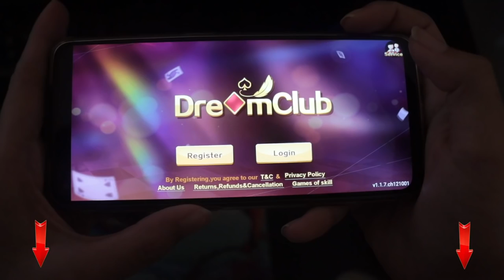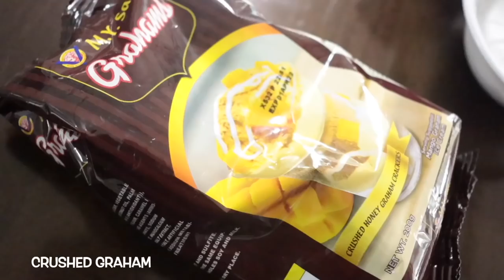BLUEBBERY CHEESE CAKE! | MALA STARBUCKS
DREAM CLUB 🎮
1. Click and Download or copy and paste to your chrome or browser

  2. Register using your mobile number
  3.   3. Create password and confirm
  4.   4. Click send to get the OTP
  5.   5. Input the OTP
  6.   6. press REGISTER
  7.   7. Then LOGIN your Account
  8.   7. Go to BE OUR AGENT
  9.   8. click MY AGENT
  10.   9. input "640646" to your SUPERIOR CODE

Another apps like DREAM CLUB